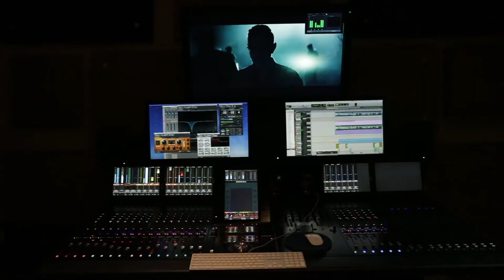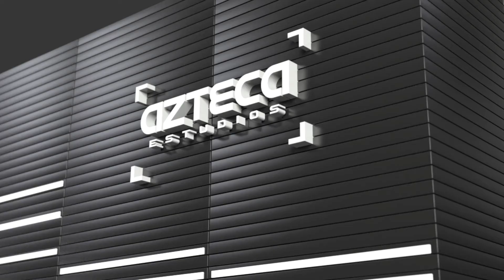AZTECA STUDIOS, THE NEW BUSINESS UNIT OF THE MEXICAN COMPANY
Señal News, the new media platform for the TV+Streaming business.

Download our new app to read the full magazine in your mobile device, with digital tools and interactive content, to have an intuitive, friendly and modern experience.